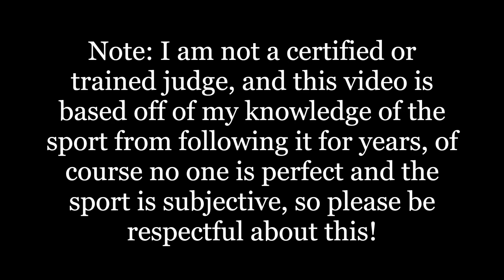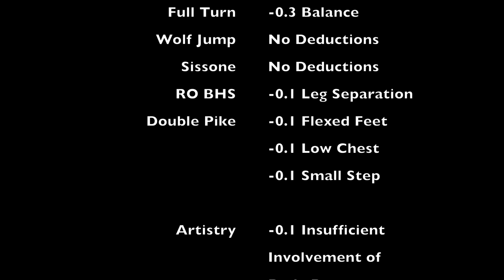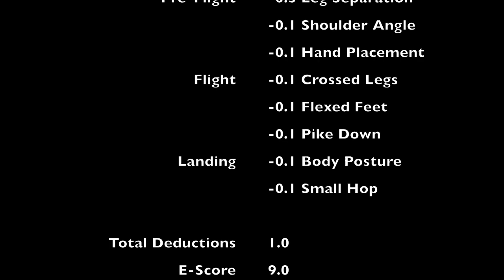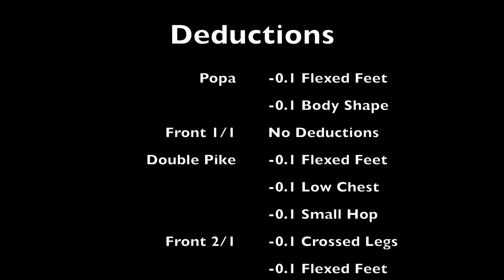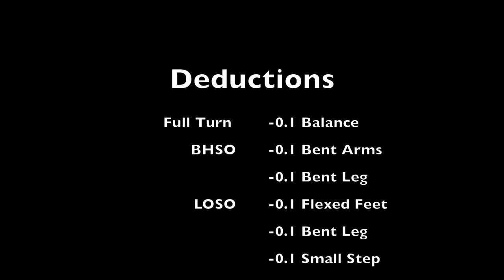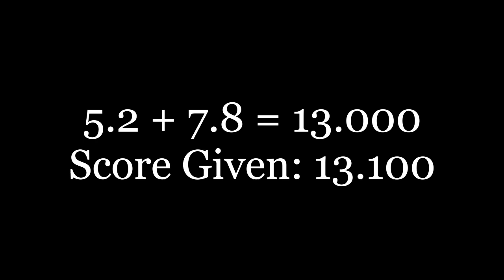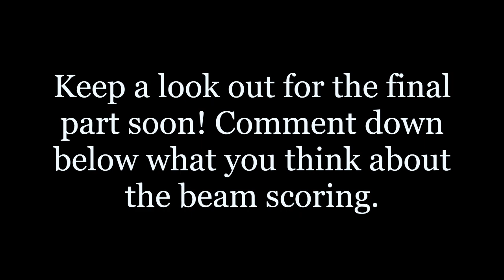Rescoring the 2022 All Around Final- Rotation 3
This is the third part of the series where I rescore the routines from the top 6 gymnasts at the 2022 World Championships All Around Final in Liverpool, because the scoring there was quite controversial. Note: I am not a certified judge, this analysis is purely based off of my knowledge of the sport as a fan. The sport itself is subjective, so please be respectful about the analysis.